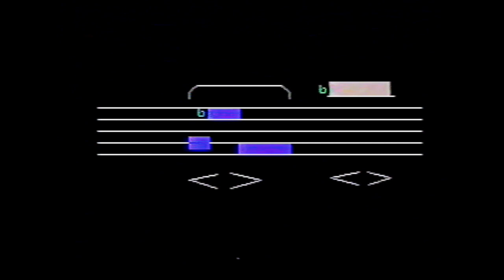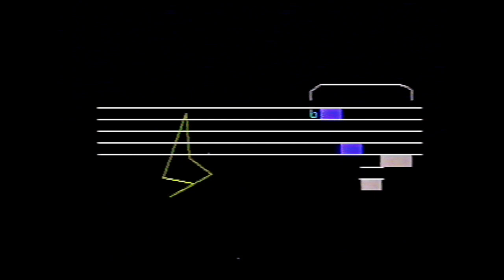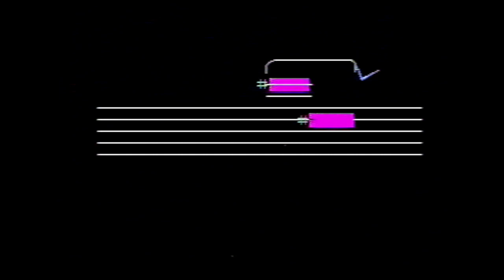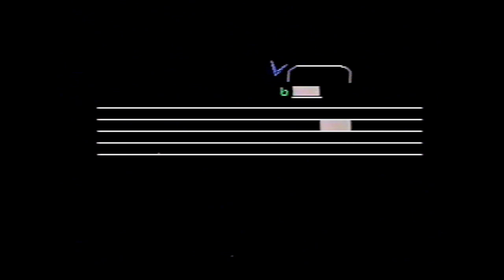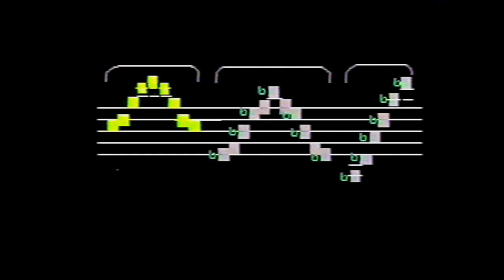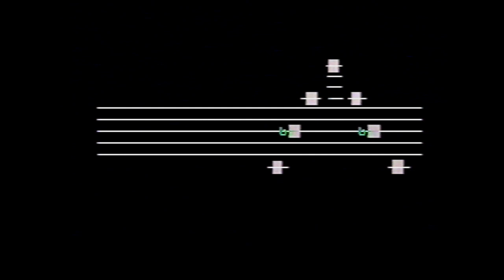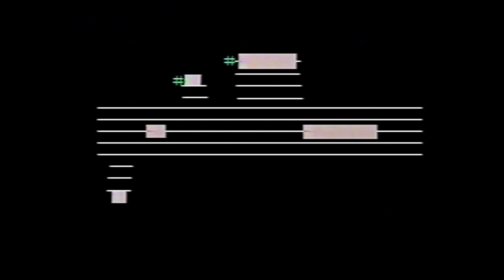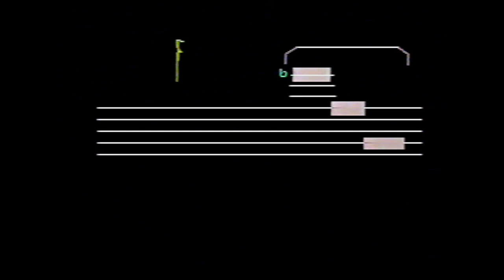Smith, William O. | Slow Motion, for Electric Clarinet & Computer Graphics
Completed in 1987 and premiered by F. Gerard Errante, Smith's 'Slow Motion' uses a wide array of live effects to create a vibrant musical palette for the listener. The original equipment used for this work included an IVL Pitch Rider, a Yamaha TX7, an MXR Pitch Transposer, and an MXR Digital Delay. See below for the equipment used from my pedalboard 👇
*EQUIPMENT USED*
🔹 @piezobarrel4750 'Wood' pickup
🔹 @tcelectronic Brainwaves Pitch Shifter
🔹 @FlammaInnovation FC11 Envelope Filter
🔹 @WarmAudioOfficial Foxy Tone Box
🔹  ProCo Sound Lil' Rat Distortion
🔹 @walrusaudioeffects Polychrome Flanger
🔹 @walrusaudioeffects Lore Reverse Soundscape Generator
🔹 @jhspedals 3-Series Reverb
🔹 ION Total PA Max

All effects done live at my home studio in Carrollton, GA
Performed by Christopher Mothersole, clarinet
0:00 ➡︎ Introduction
0:38 ➡︎ Performance
Recorded June 13th, 2023